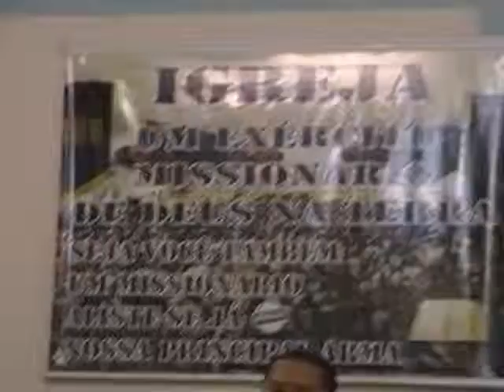IGREJA 33 VIRADA DE ANO 2